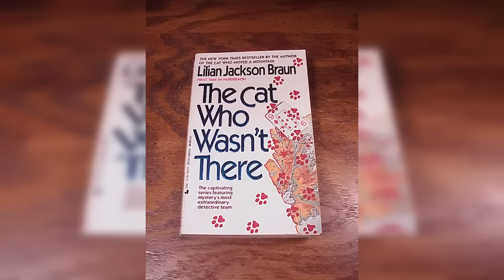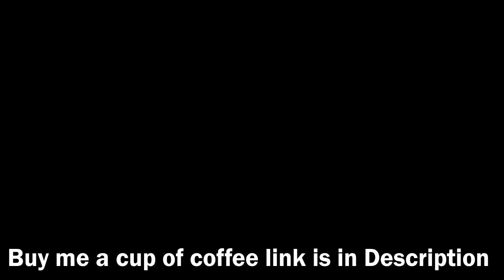T̸h̸e̸ 🐱🐈 W̸H̸O̸ W̸A̸S̸N̸'T̸ T̸H̸E̸R̸E̸